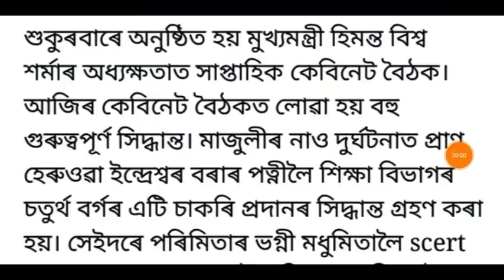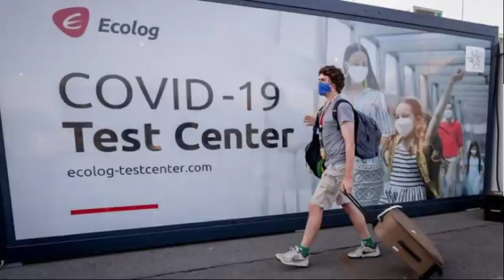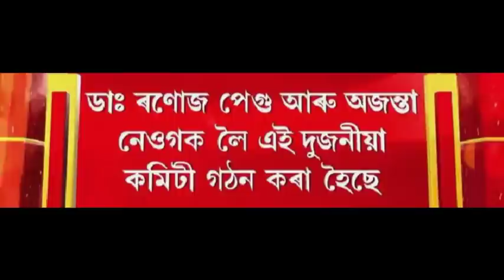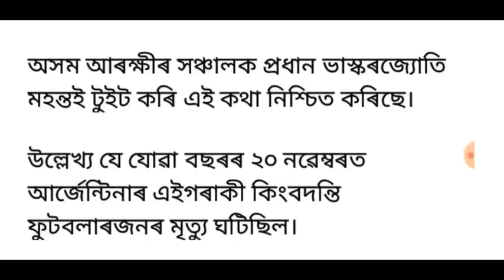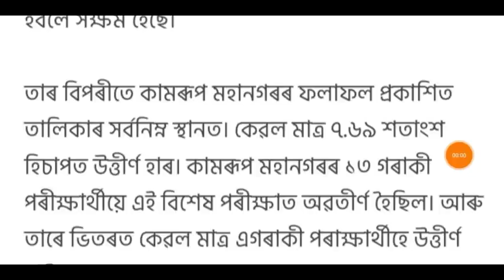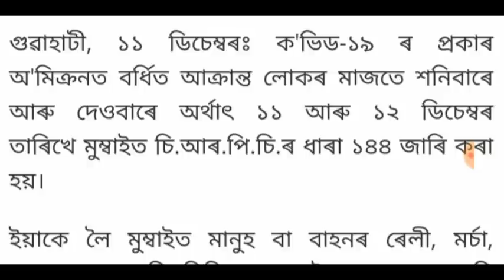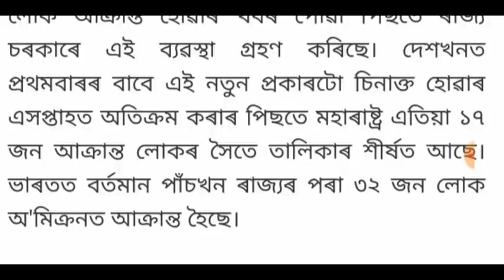অসম চৰকাৰৰ ডাঙৰ ঘোষণা!, পুনৰ 144 ধাৰা জাৰি, ৰাজ্যিক কেবিনেটৰ গুৰুত্বপূৰ্ণ সিদ্ধান্ত, লগতে আৰু...